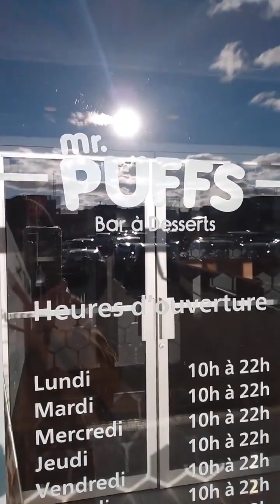EMMANUELS MONTREAL YOUTUBE 5TH ANNIVERSARY - Behind the scenes of MR PUFFS Ville St Laurent (2022)